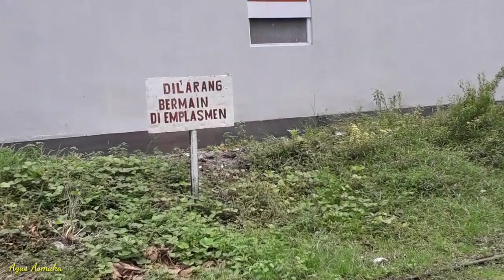MENELUSURI REL | PG MADUKISMO | YOGYAKARTA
Pabrik Gula  Madukismo adalah satu-satunya  pabrik Gula  dan  Alkohol / Spirtus  di Propinsi  DIY  yang masih aktif, Pabrik ini mengemban  tugas untuk  mensukseskan  program pengadaan  pangan  Nasional, khususnya gula pasir. Pabrik  gula dan  Alkohol/Spirtus  Madukismo terletak  di  Kalurahan Tirtonimolo,  Kecamatan Kasihan,  Kabupaten  Bantul, Propinsi  Daerah Istimewa  Yogyakarta. Perusahaan  ini  merupakan bentuk  dari  Perseroan Terbatas (PT), yang berdiri pada tanggal 14 Juni 1955, dan diberi nama PT. Madu Baru. Yang kemudian dibagi menjadi dua pabrik yaitu Pabrik Gula (PG Madukismo) dan Pabrik Alkohol/Spiritus (PS Madukismo).